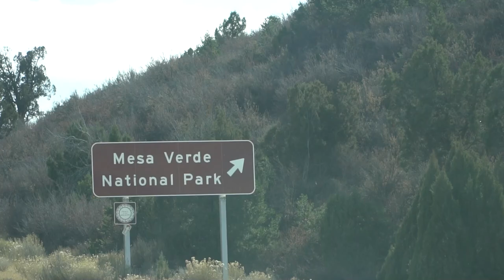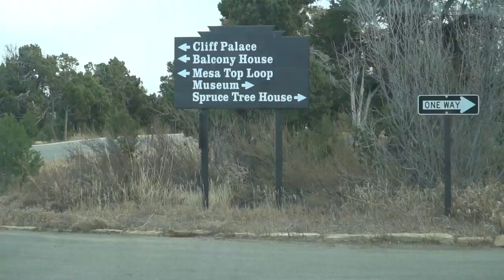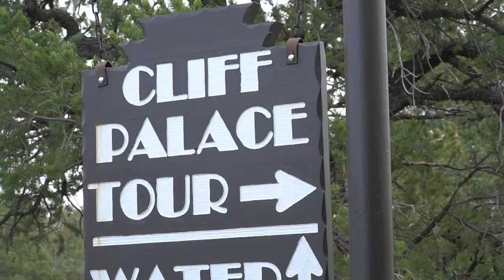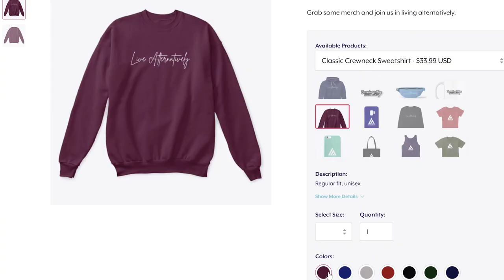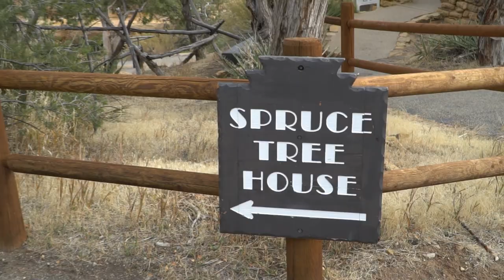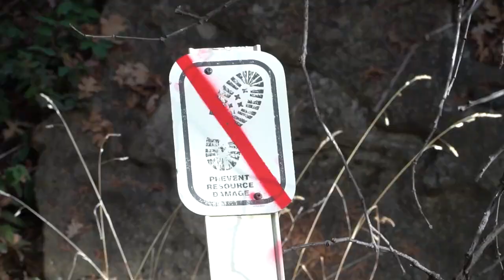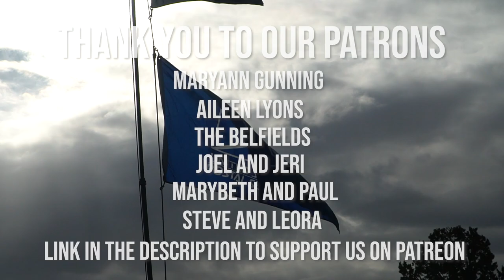Van Life Road Trip in Mesa Verde National Park | Ep. 110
We visit our 35th national park of the van life road trip so far, Mesa Verde National Park in Colorado! This park instantly climbed to the top of the list for parks that we want to come back to, it's a real treasure. Erin cooks our first Thanksgiving dinner in the van and it was a massive van life cooking success!

Due to the pandemic, we changed course and bought a van to convert into a campervan (vanlife) to travel to all 50 National Parks in the lower 48 states (excluding Hawaii and Alaska) before Christmas.